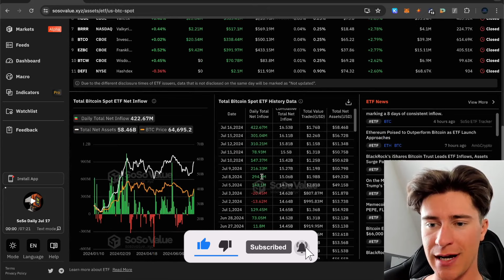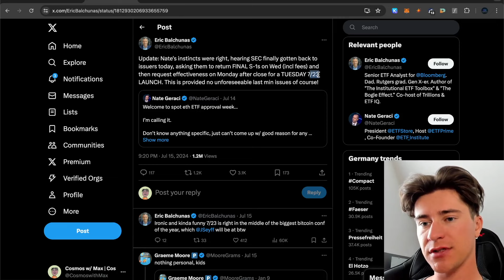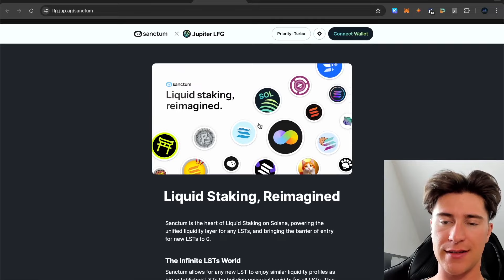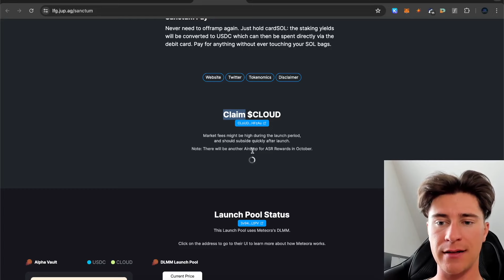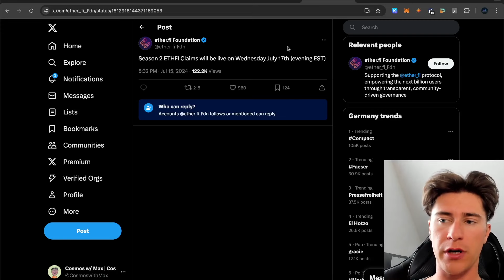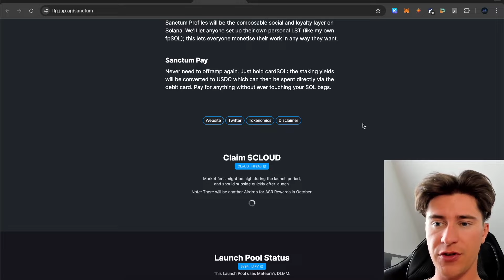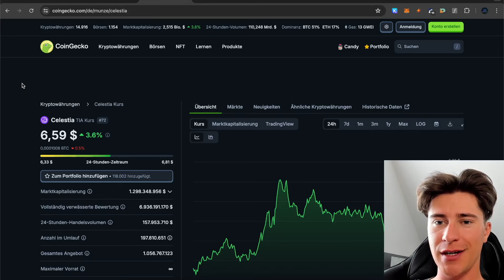Airdrop Updates #46 👀 Alles was heute wichtig ist! Etherfi claim 🚀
Hier geht es zu den Links die ihr braucht für die einzelnen Airdrops ⬇️

🙏 Meine Börsen

📲 Official Links

00:00 Übersicht
00:40 BTC INFLOW
01:11 ETH ETF
02:27 Sanctum checker
03:17 MILKYWAY
04:00 ETHERFI Season 2 claimen
04:22 MINT Airdrop
05:49 Wichtiges